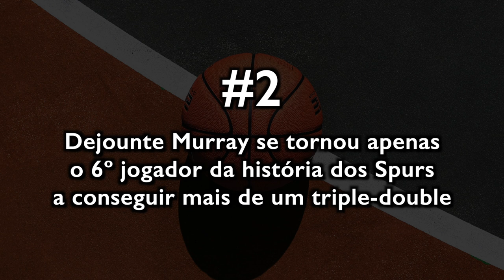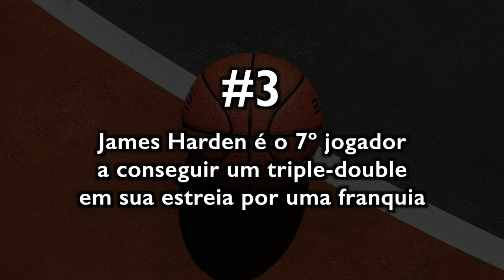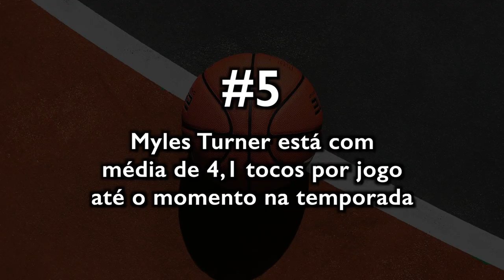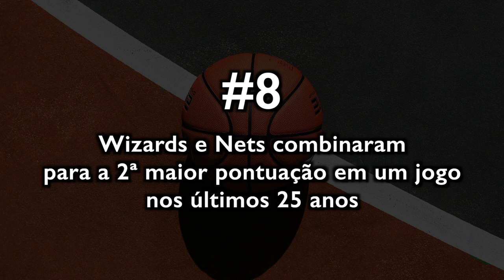8 CURIOSIDADES sobre a temporada 2020-21! (PARTE 3)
Parte 3 da série com 8 curiosidades sobre a temporada 2020-21!

0:00 Introdução
2:12 Dejounte Murray se tornou apenas o 6º jogador da história dos Spurs a conseguir mais de um triple-double
3:00 James Harden é o 7º jogador a conseguir um triple-double em sua estreia por uma franquia
3:54 O New York Knicks tem a melhor defesa da temporada 2020-21 até esse momento
4:45 Myles Turner está com média de 4,1 tocos por jogo até o momento na temporada
5:32 Stephen Curry se tornou o 2º jogador com mais cestas de 3 pontos na história da NBA
6:16 Clint Capela conseguiu um raro triple-double com tocos
6:54 Wizards e Nets combinaram para a 2a maior pontuação em um jogo nos últimos 25 anos